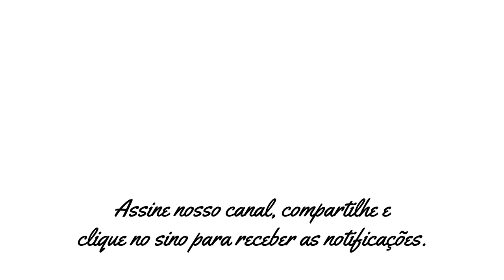Chico Xavier: O Evangelho em Nós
Áudio com a voz de Chico Xavier gravada ao vivo no dia 26 de novembro  de 1977 debaixo do célebre abacateiro da Casa da Prece em Uberaba, onde aconteciam as suas reuniões públicas em que nas tardes de Sábado era realizado o Culto ao Evangelho.

▶ 22/08/2020

D21M04A20H02